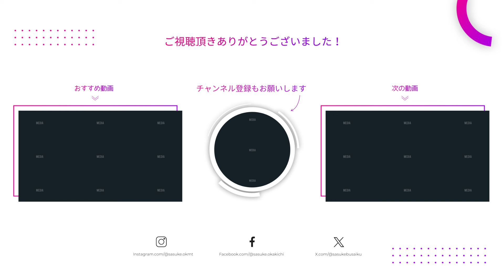どのくらい安いのか？ジェネリック医薬品の実態｜岡本吉起塾CH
処方薬はジェネリックにしますか？と声をかけられますが、みなさんは何でジェネリックを選択していますか？安い、将来の医療科学のためなど理由はありますが、岡本はジェネリックに関して疑問に思うことをお話しします。

▮ 各種SNS

▮ 自己紹介

1961年生まれ。83年に創業間もないカプコンに入社、『ストリートファイターⅡ』など、数多くのヒットゲームを生み出す。
03年にカプコンを退社し、ゲームリパブリックを設立。